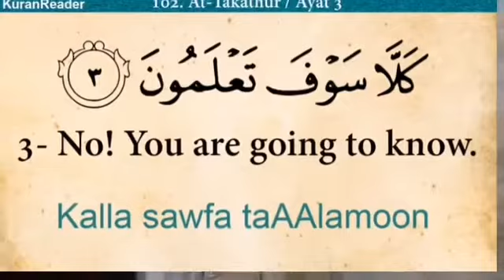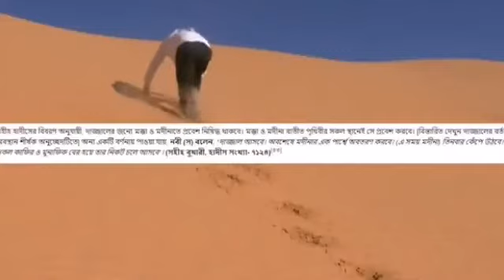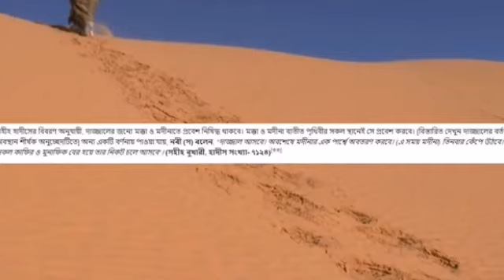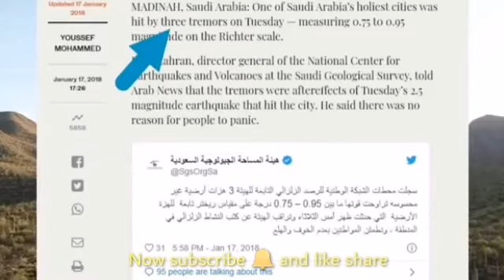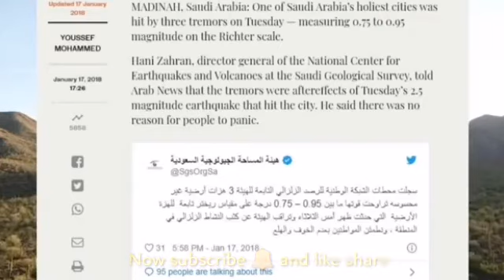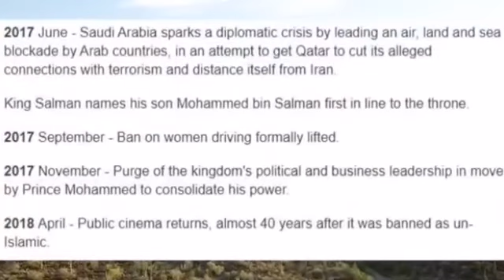মিজানুর রহমান আজহারী সেরা কিছু কথা, যা কেয়ামতের প্রসঙ্গে 😭😭